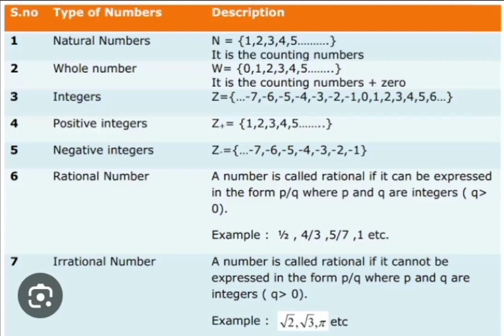Number of set Name and formula for 9th class maths